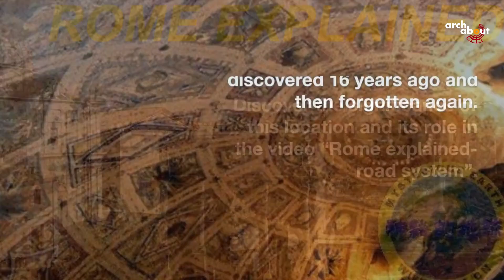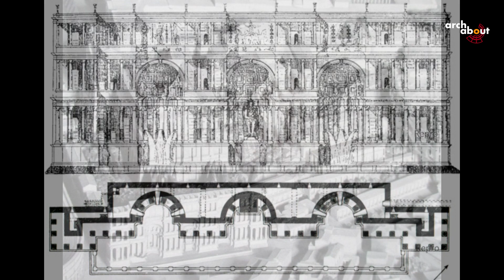Walking Through Time: Exploring the Wonders of Ancient Rome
Rome, Italy Walking Tour explained – via Appia PART 3
Therd part of the walking tour, Preview: via Appia until Foro Boario and Tiber River
To retrace the tour you can open on your app or download the GPX file.

0:00 1:12 intro
1:12 1:24 porta Capena
1:24 1:58 The Settizonio
1:58 3:10 Description of Settizonio
3:10 3:30 Models for Settizonio
3:30 4:00 Settizonio demolition
4:00 5:15 The End

Exploring Rome: The Appian Way and Beyond

In this video preview, we complete our exploration of Rome along the Appian Way and the Latin Way from the video "Wandering Through Ancient Rome: The Via Appia Route PART 1.
In this short preview video,
Starting from Porta Capena in the Servian Walls, we evoke the memory of the lost Septizonium

Don't miss out on these valuable insights!

Join us as we immerse ourselves in the rich history and captivating sights of Rome.

Get ready for an unforgettable journey along the Appian Way and beyond.